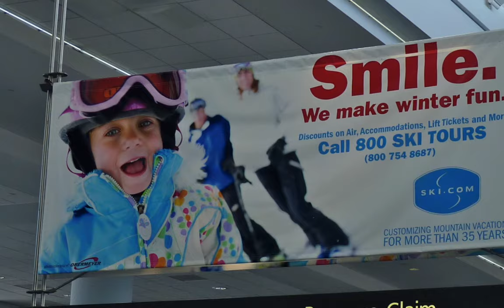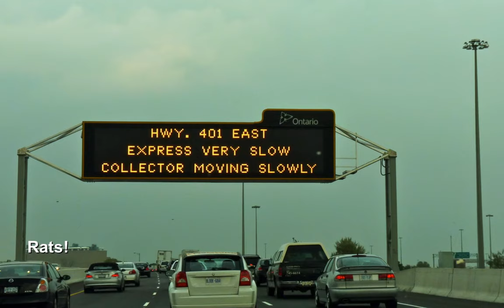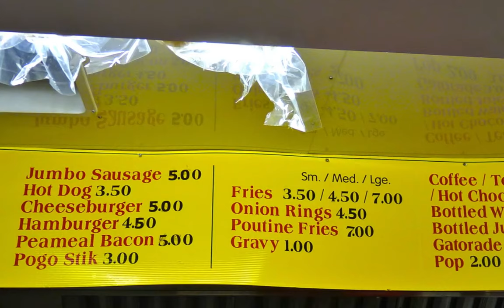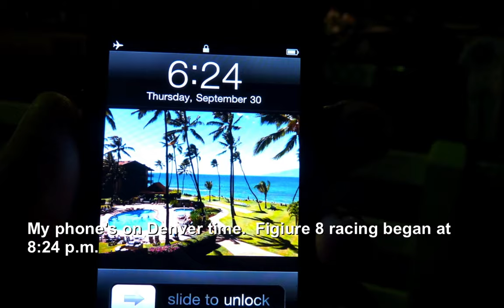Bobcaygeon Fall Fair - Bobcaygeon, Ontario, Canada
Randy Lewis, World's #1 Ranked Trackchaser, visited his 1,597th lifetime track in Bobcaygeon, Ontario, Canada.  He's seen racing in 45 different countries.  where he has posted more than 50,000 photos, videos and Trackchaser Reports where he reviews each track he visits.